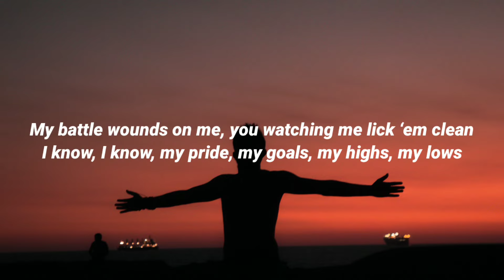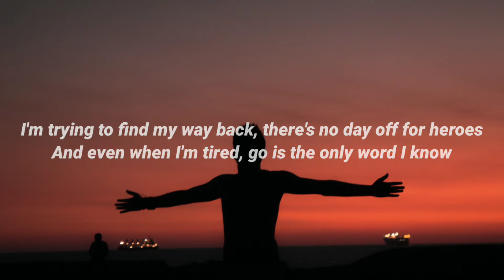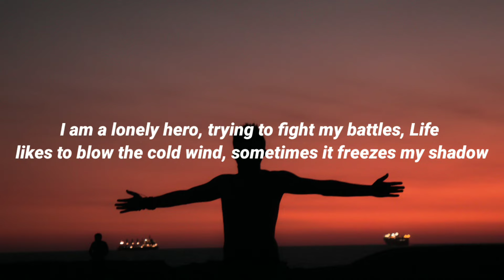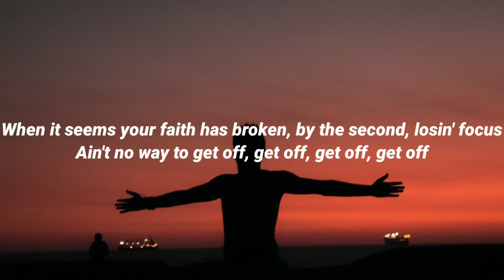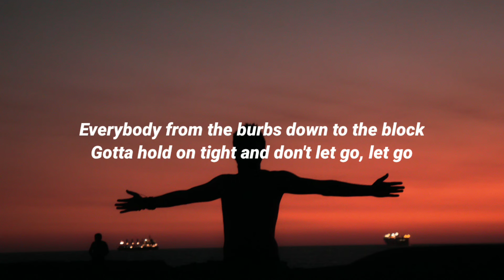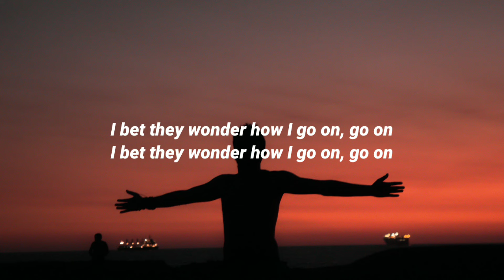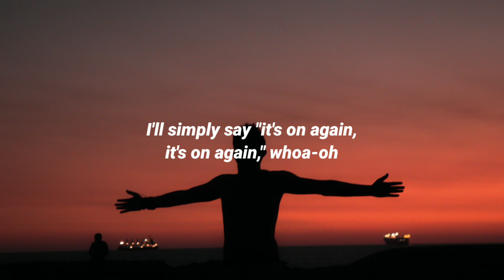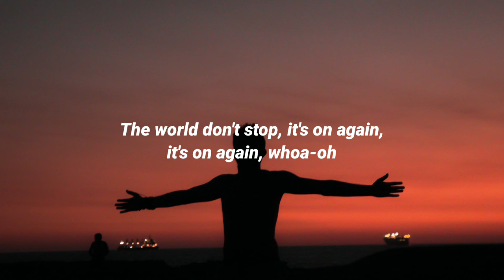Alicia Keys - It’s On Again (Lyrics) ft. Kendrick Lamar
Lyrics:

[Intro: Kendrick Lamar]
And everybody know the story of David and Goliath
But this is bigger than triumph
This is for the warrior, this is for you and I
This is for euphoria, give me a piece of mind
God is recording this, won't you look in the sky?
Tell him that you got the behavior of your neighbor
Even when stability's never in your favor
Fly with the turbulence, only last a minute
Land on your dreams, and recognize you live it
Walk through the valley and peaks, with bare feet
Run through the flames, that's more passion for me
I passed testimony just so the world can see
My battle wounds on me, you watching me lick ‘em clean
I know, I know, my pride, my goals, my highs, my lows
I know, I know, it's mind control
I know I could prosper, no impostor, prosecute my posture
I stand up and I stand by ya, what?

[Verse 1: Alicia Keys]
I am a freedom fighter, the name that history wrote
And even through disaster, eye of the tiger for hope
I'm trying to find my way back, there's no day off for heroes
And even when I'm tired, go is the only word I know

[Pre-Chorus: Alicia Keys]
And the night is takin' over, and the moonlight gets exposure
And the players have been chosen, and it seems like fate has spoken
When it seems your faith has broken, by the second, losin' focus
Ain't no way to get off, get off, get off, get off
Unless you move forward

[Chorus: Alicia Keys]
I bet they wonder how I go on, go on
I'll simply say "it's on again, it's on again," whoa-oh
The world don't stop, it's on again, it's on again, whoa-oh

[Verse 2: Alicia Keys]
I am a lonely hero, trying to fight my battles
Life likes to blow the cold wind, sometimes it freezes my shadow
In the midst of all this darkness, I sacrifice my ego
There ain't no room for selfish, we do it for the people

[Bridge: Alicia Keys]
Say the work don't stop, cause they don't stop
And everybody here tryna get on top
Everybody from the burbs down to the block
Gotta hold on tight and don't let go, let go
Huh, so you think you hot?
Gotta grind hard, give it all you got
You can have, or you can have not
You see that a lot in the ghetto, ghetto